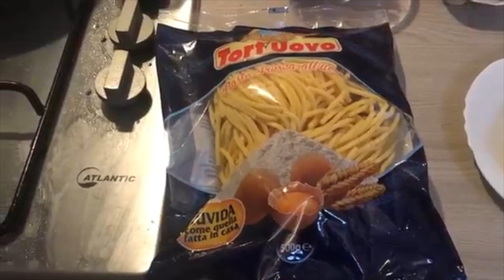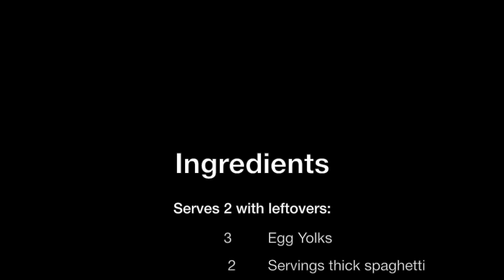Eating Through the EU- Episode II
On this weeks video I'll be demoing a traditional Roman dish, carbonara. This is a budget friendly recipe with only 4 ingredients, that takes less than 15 minutes to cook. If you want to impress your friends and family with you cooking skills after returning home from Italy, this recipe is a no brainer!